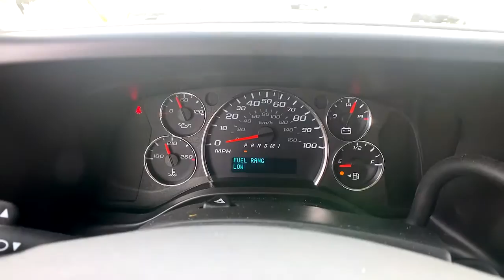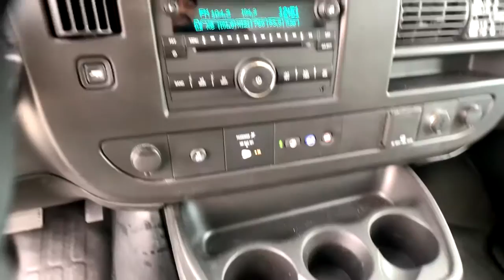2021 Chevrolet Express Commercial Cutaway Ventura, Oxnard, Camarillo, Thousand Oaks, Santa Clarita,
Summit White New 2021 Chevrolet Express Commercial Cutaway available in Ventura, California at Paradise Chevrolet. Servicing the Oxnard, Camarillo, Thousand Oaks, Santa Clarita, CA area.
2021 Chevrolet Express Commercial Cutaway  - Stock#: T21365 - VIN#: 1GB3GRC71M1168465

Paradise Chevrolet
6350 Leland St.

This Chevrolet Express Commercial Cutaway delivers a Gas V8 6.6L/ engine powering this Automatic transmission. WORK VAN PREFERRED EQUIPMENT GROUP Includes standard equipment, WINDOWS, POWER, WHEELS, 6 - 16 X 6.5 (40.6 CM X 16.5 CM) 8-LUG PAINTED STEEL, HEAVY DUTY.*This Chevrolet Express Commercial Cutaway Comes Equipped with These Options *POWER CONVENIENCE PACKAGE includes (A31) power windows and (AU3) power door locks, DRIVER CONVENIENCE PACKAGE includes Tilt-Wheel and (K34) cruise control, CHROME APPEARANCE PACKAGE (Includes (V46) front chrome bumper and (V22) chrome grille. , WHEEL CONFIGURATION, REAR, DUAL, TRANSMISSION, 6-SPEED AUTOMATIC, HEAVY-DUTY electronically controlled with overdrive and tow/haul mode. Includes Cruise Grade Braking, Powertrain Grade Braking, and Tap-Up/Tap-Down Driver Shift Control, TIRES, REAR LT225/75R16E ALL-SEASON, BLACKWALL Jack and spare tire equipment bracket are not included.), TIRES, FRONT LT225/75R16E ALL-SEASON, BLACKWALL Jack and spare tire equipment bracket are not included.), THEFT ALARM NOTIFICATION requires paid plan, working electrical system, cell reception, GPS signal, armed GM factory-installed theft-deterrent system, contact method on file and enrollment to receive alerts. Message and data rates may apply. See onstar.com for details and limitations, SUMMIT WHITE, STEERING WHEEL, LEATHER WRAPPED.* Visit Us Today *Come in for a quick visit at Paradise Chevrolet, 6350 Leland St, Ventura, CA 93003 to claim your Chevrolet Express Commercial Cutaway!
DIFFERENTIAL  HEAVY-DUTY LOCKING REAR,SEATS  FRONT BUCKET WITH CUSTOM CLOTH TRIM  HEAD RESTRAINTS AND INBOARD ARMRESTS  Includes only driver high-back bucket seat with Custom Cloth trim when ordered with (ZX1) driver-only high-back bucket seating arrangement. Includes (BA3) engine cover console with swing-out bin.),THEFT ALARM NOTIFICATION  requires paid plan  working electrical system  cell reception  GPS signal  armed GM factory-installed theft-deterrent system  contact method on file and enrollment to receive alerts. Message and data rates may apply. See onstar.com for details and limitations,STEERING WHEEL  LEATHER WRAPPED,CRUISE CONTROL,SUMMIT WHITE,GRILLE  CHROME,ENGINE  6.6L V8  with Direct Injection and Variable Valve Timing  gasoline  (401 hp [299 kW] @ 5200 rpm  464 lb-ft of torque [629 N-m] @ 4000 rpm) (Includes external oil cooler.,TIRES  FRONT LT225/75R16E ALL-SEASON  BLACKWALL  Jack and spare tire equipment bracket are not included.),REAR AXLE  3.73 RATIO,FUEL  ADDITIONAL 3-GALLONS  3 gallons of fuel in addition to normal assembly plant fill,TIRES  REAR LT225/75R16E ALL-SEASON  BLACKWALL  Jack and spare tire equipment bracket are not included.),WHEEL CONFIGURATION  REAR  DUAL,STEERING WHEEL CONTROLS  MOUNTED AUDIO CONTROLS,MIRRORS  OUTSIDE WIDE-STANCE SAIL PANEL MOUNTED (VELVAC).  Provides Velvac convex combination RH and LH outside rear view mirrors that are sail panel mounted with arms that provide a wide stance. Mirrors can be utilized with bodies that are up to 96 inch width. Mirrors provide a 63.3 sq. inch flat glass positioned over a 30.1 sq. inch convex glass within a common head. Mirrors are shipped loose in vehicle,BODY  STANDARD  (STD),WHEELS  6 - 16 X 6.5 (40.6 CM X 16.5 CM) 8-LUG PAINTED STEEL  HEAVY DUTY,DRIVER CONVENIENCE PACKAGE  includes Tilt-Wheel and (K34) cruise control,REMOTE KEYLESS ENTRY  with 2 transmitters and remote panic button,CONSOLE  ENGINE COVER  with swing-out storage bin,AUDIO SYSTEM  AM/FM STEREO WITH CD/MP3 PLAYER  USB port  seek-and-scan  digital clock  auto-tone control  Radio Data System (RDS)  TheftLock  random select  auxiliary jack and 2 front door speakers,PAINT  SOLID,AUDIO SYSTEM FEATURE  USB PORT,WORK VAN PREFERRED EQUIPMENT GROUP  Includes standard equipment,DOOR LOCKS  POWER  with lock-out protection,SIRIUSXM RADIO  enjoy an All Access trial subscription with over 150 channels including commercial-free music  plus sports  news and entertainment. Plus listening on the SiriusXM app  online and at home on compatible connected devices is included  so you'll hear the best SiriusXM has to offer  anywhere life takes you. Welcome to the world of SiriusXM.,BODY  SOFT-MOUNT DONUT AND BOLT  (for mounting Upfit body to chassis),BLUETOOTH FOR PHONE  personal cel